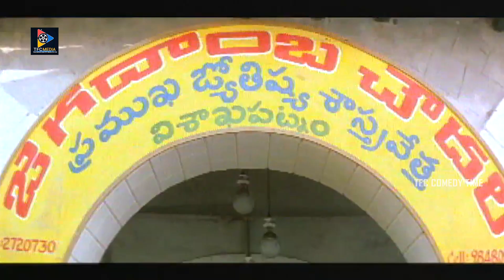Ravi Teja And Krishna Bhagawan Outstanding Comedy Scenes || TFC Comedy Time